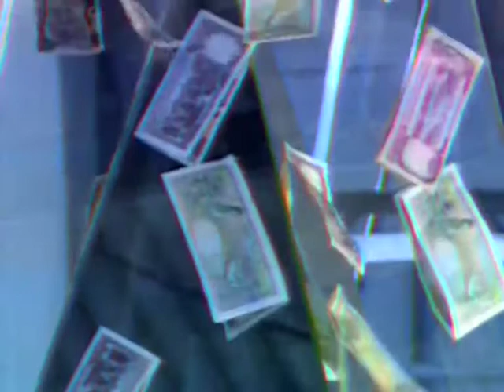tv commercialss 1991